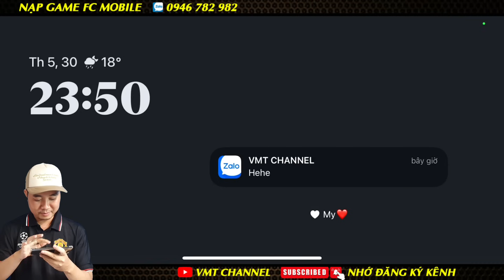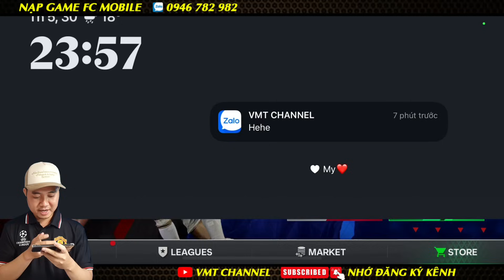MỞ PACK RIVALS VÀ MAY MẮN ĐẾN PHÚT CUỐI | FC MOBILE